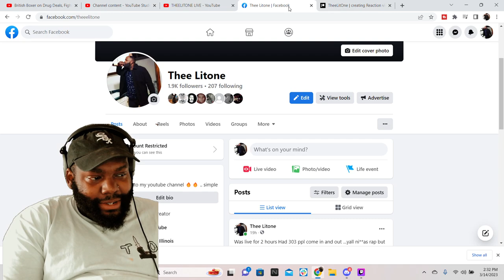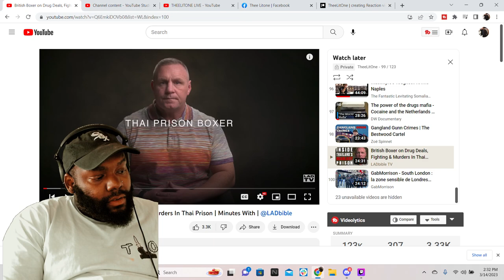CHICAGO DUDE REACTS British Boxer on Drug Deals, Fighting & Murders In Thai Prison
CHICAGO DUDE REACTS British Boxer on Drug Deals, Fighting & Murders In Thai Prison | Minutes With | @ladbiblestories